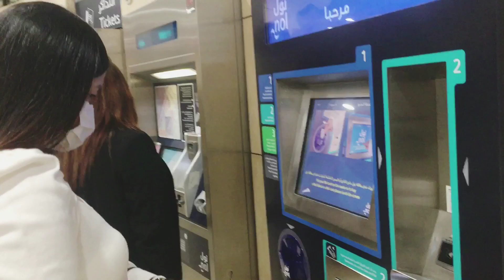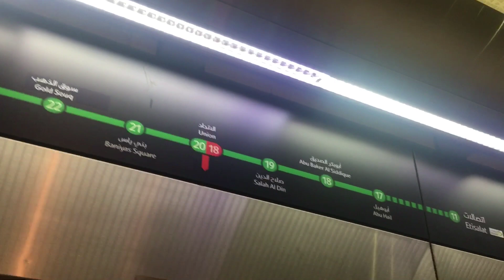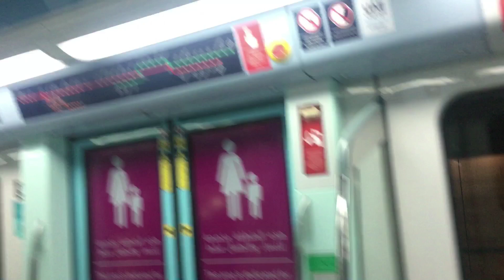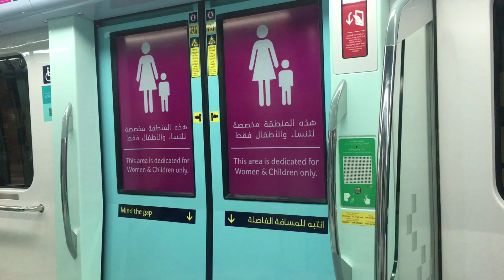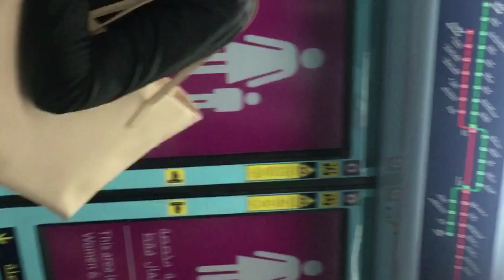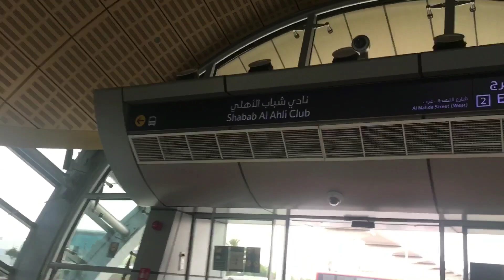FAMILY IS LOVE in SHARJAH FAMILY BONDING TRUE THICK AND THIN #@THE END OF THE DAY FAMILY IS FAMILY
Merry Christmas the time spent with kids today is the time they will be willing to
Spend with us after getting independent.

Sharjah-is the third largest and third most
Populous city in the UAE.

Sharjah means- is a symbol of culture with the
Meaning “Rising Sun” .
Populous in UAE
Sharjah is the third largest
Sharjah is really safe

INTRO:

Musician: LiQWYD

Please Add me: Facebook:Emil Quartz